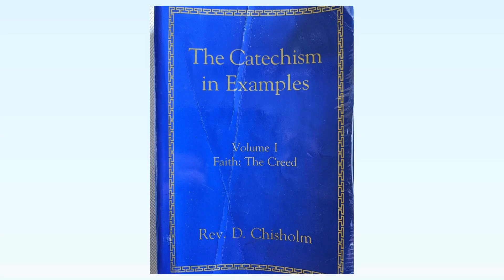The Catechism In Examples No. 4 (Catholic Stories)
God has given you a soul and a body! Let's hear some wonderful classic Catholic stories for children of all ages. Fr. D. Chisolm was a Scottish Catholic missionary priest who lived in the late 1800's and wrote a group of classic Catholic children's stories called: "The Catechism in Examples". In it's day it was extremely popular and a copy was requested for the Papal Library. The message of the stories is just as true today as when it was written. The stories are vivid, inspiring, sometimes lighthearted examples to illustrate the Church's teaching as set forth in the Catechism. The stories in this video are about God giving us a soul and a body! They include: "Scipio's Medal", "St. Leonidas and His Son" and "The Old Man and the Young Solitary". The whole focus and the enjoyment is to learn and grow in faith as we immerse ourselves in these wonderful and engaging stories!